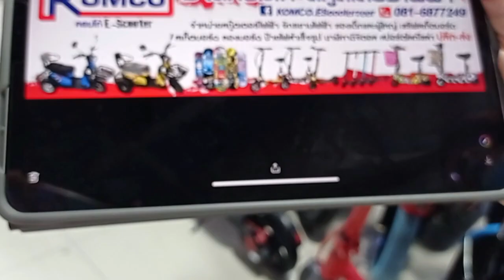รถไฟฟ้า 2 ล้อ 3 ล้อ สกู๊ดเตอร์ไฟฟ้า ราคาถูก ต่อลองได้ มีให้เลือกเย๊อะ ที่เซียรังสิต By Komco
dadmom

*** คลิปนี้ถ่ายไว้ก่อนที่จะมีประกาศล็อกดาวน์กรุงเทพฯ และปริมณฑล 12-25 กค.
หากสนใจต้องการรู้รายละเอียดของสินค้า สอบถามกับทางร้าน
ตามช่องทางการติดต่อที่ให้ไว้ได้เลยครับ ***

สกู๊ตเตอร์ไฟฟ้า ราคาถูก ปลีก/ส่ง
ติดต่อทางร้านได้ เจ๊ใจดีครับ..

Scooterไฟฟ้า ราคาถูก เซียร์รังสิต BY KOMCO